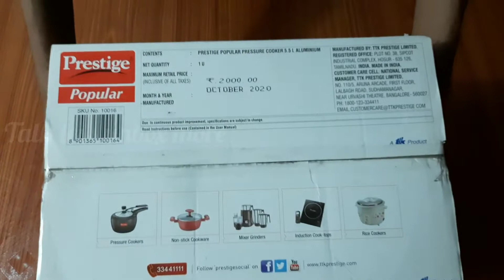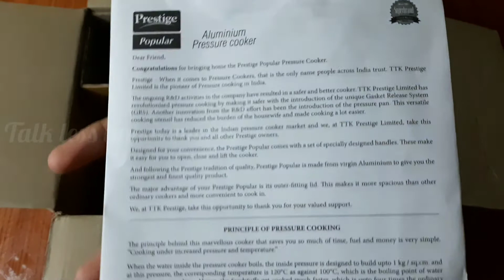Prestige Aluminium Pressure Cooker 5.5 Litre Unboxing | Best Prestige Cooker | Talk less unbox more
Prestige Aluminium Popular Pressure Cooker 5.5 Litre Unboxing | Best Prestige Cooker | Talk less unbox more

Product Details :
Materia type: Aluminium; Base type: Non-induction base; Capacity: 5.5 L; Lid type: Outer Lid; Base thickness (in mm): 3.5 mm; Weight: 1.67 kg; Colour Silver;Warranty: 5 years

Love you all our brothers and sisters.